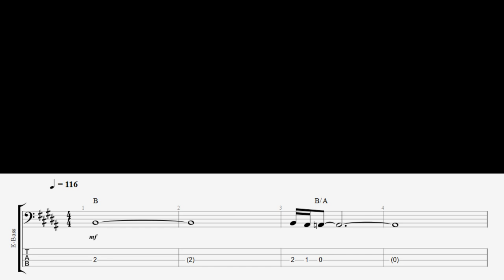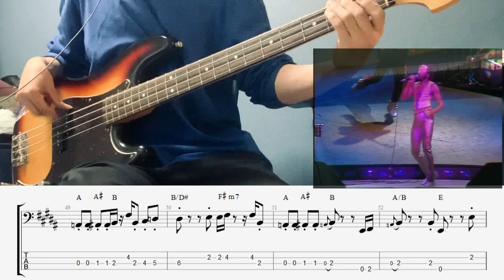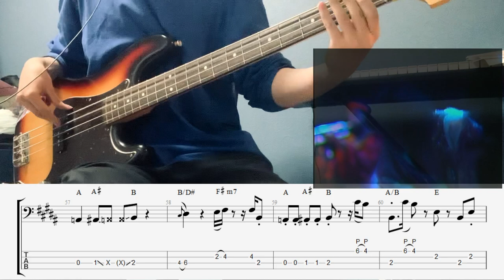Earth Wind & Fire - "In The Stone" Bass Cover (with tabs)